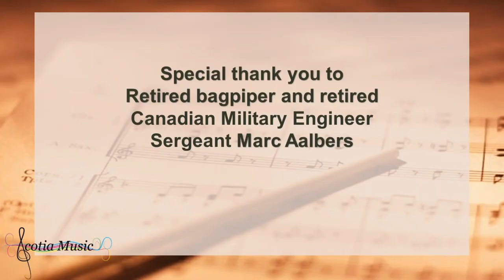Drill Practice Lesson No.1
Learn about Military drill with retired bagpiper, and retired Canadian Military Engineer, Sergeant Marc Aalbers